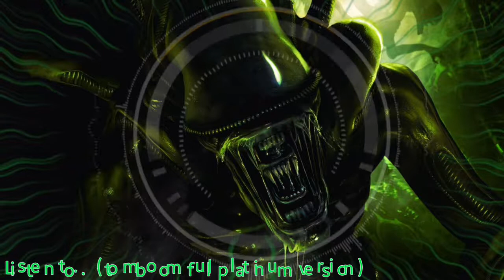Listen to... (tomboom full platinum version)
Listen to...  (full version)
tomboom